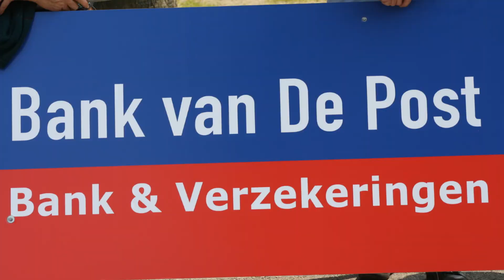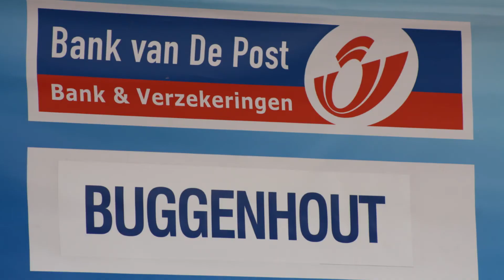Buggenhout : de Ronde van Belgie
23 mei 2012, Buggenhout was er klaar voor. De 82 ste editie van de Ronde van Belgie kwam langs in Buggenhout en alles werd in gereedheid gebracht voor die grote dag. De 1 ste etappe van Mechelen naar Buggenhout van 162 km , passeerde hier en kwam toe aan het kerkje van den Briel. Na de wedstrijd waren er meerdere optredens. Ga je mee een kijkje nemen ?

U kunt op het belletje drukken  aan de rechterkant en dan op alles, als u de video's wilt zien die ik later  zal publiceren!
TIP = Kijk  eerst volledig de video uit en plaats niet eerst de reactie want dan heb je kans dat You Tube deze weer laat verdwijnen. Ik zou  het leuk vinden  mocht je de video gans uitkijken.  Bedankt voor uw tijd en het bekijken van de Ronde van Belgie in Buggenhout . Een reactie zou ik zeker waarderen.
Veel kijkgenot ! Groetjes, Gilberte

23 May 2012, Buggenhout was ready for it. The 82nd edition of the Tour of Belgium came to Buggenhout and everything was prepared for that great day. The 162km 1st stage from Mechelen to Buggenhout passed through here and arrived at the church of den Briel. After the race there were several performances. Are you coming to take a look?

You can click on the little bell on the right side and then on all, if you want to see the videos I will publish later!
TIP = Please watch the video completely first and don't post the reaction first because then You Tube might make it disappear again. I would like it if you would watch the entire video.  Thanks for your time and watching the Ronde van Belgie in Buggenhout. I would certainly appreciate a reaction.
Have fun watching! Greetings, Gilberte